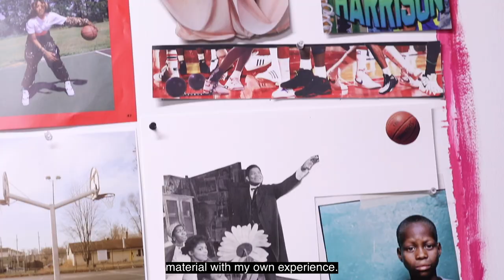Multiplicity: Blackness in Contemporary American Collage is coming to the Frist Art Museum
The first major museum exhibition devoted to the subject, Multiplicity: Blackness in Contemporary American Collage presents 80 major collage and collage-informed works that reflect the breadth and complexity of Black identity. Featuring an intergenerational group of 52 living artists, Multiplicity explores the varying ways collage is employed and how the technique suggests diverse conceptual concerns such as cultural hybridity, notions of beauty, gender fluidity, and historical memory. By assembling pieces of paper, photographs, fabric, and salvaged or repurposed materials, these artists create unified compositions that express the endless possibilities of Black-constructed narratives despite our fragmented society.